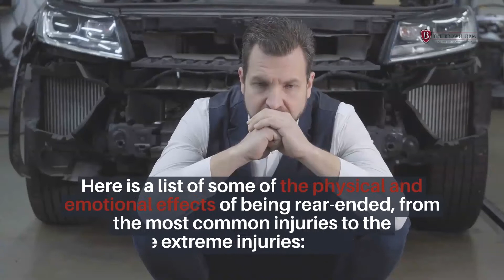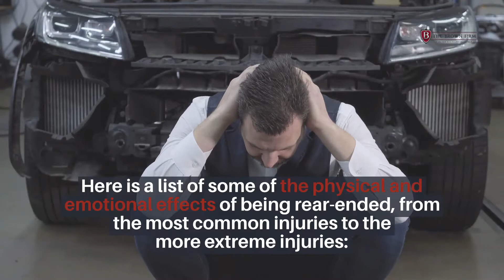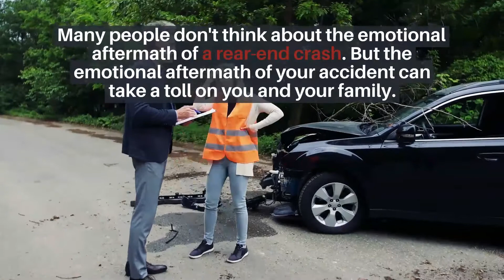Common Injuries of Rear End Accidents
Rear-End Collisions are the most common type of auto accident that our clients in Georgia experience.

Many people will underestimate how injured they really are after a rear-end collision and how much medical care they will actually need.

But you should see a doctor no matter what.

Any rear-end crash, no matter how minor it may seem, should be taken seriously from the start.

In the video, we'll examine some of the most common effects of being rear-ended.

To learn more about the Car Accident Lawyers at The Brown Firm